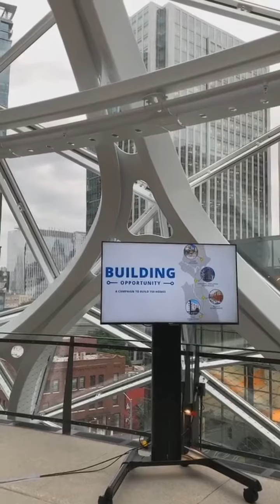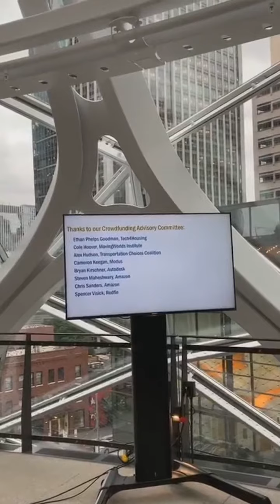Bellwether Housing Building Opportunity Launch Event - June 18, 2019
Are you concerned about the affordable housing crisis but unsure of how to be part of the solution? Good news! There is an easy and effective opportunity for you to help in a meaningful way through personal investment.

Bellwether Housing is embarking on an ambitious effort to build 750 affordable homes over the next three years. This rate of development exceeds the pace over our first 35 years by five times.

Join Bellwether Housing CEO Susan Boyd and Bellwether Board Member and Amazon Vice President Peter Larsen for an informational happy hour at The Spheres to learn how you can be a part of Building Opportunity!